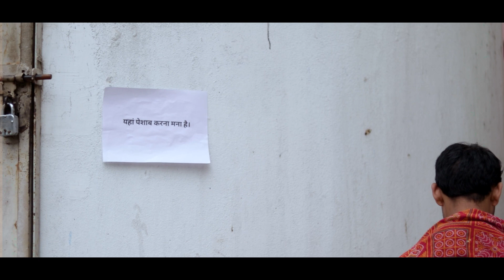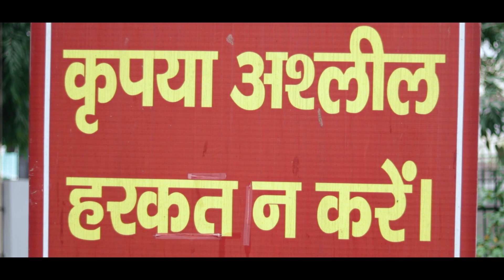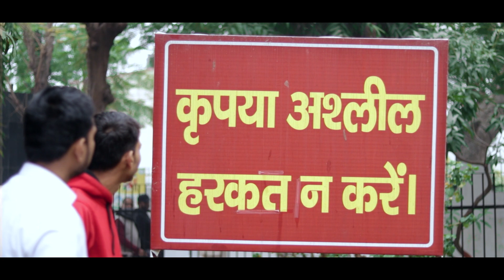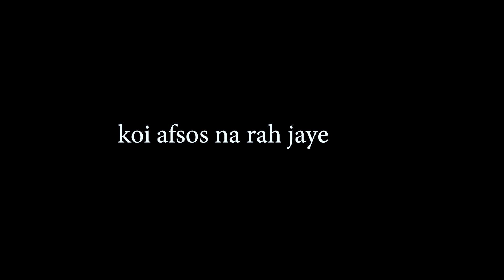हमारी लापरवाही और जरूरत । Carelessness and need short film Vinay Kumar || fun friend india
Writer & Director
Vinay Kumar

Camera - Abhinay kumar

CAST- Vinay Kumar
            Sanjeet Kumar
            MD Rahmudin ( Sonu )
            Avinash Mishra
            Sachin singh

Editor-- Vinay Kumar , Abhinay kumar

Laparwahi aur jarurat
comedy short film
Carelessness and need